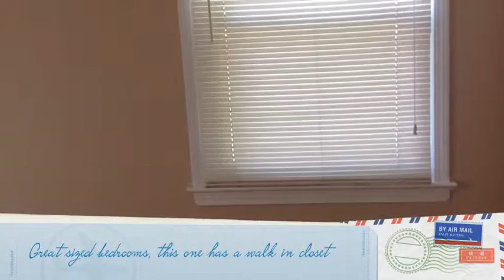2701 Tulip Lane, Vinton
2701 Tulip Lane, Vinton, VA presented by Wendy Witt of the Witt-Fogleman Team of Keller Williams Real Estate